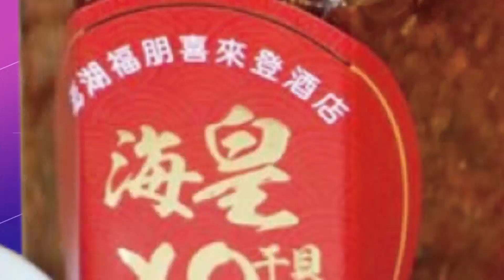柯文哲被綠委批"破壞財政紀律" 黃珊珊反諷:我不會蓋12億球場還害球員受傷